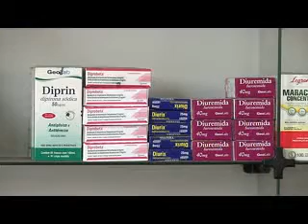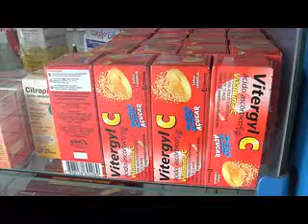Medicamentos sofrem reajuste de mais de 6%